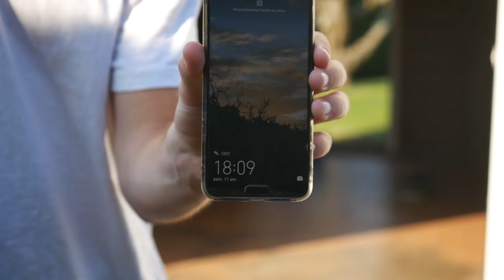1H POUR FAIRE UN MAXIMUM DE TRICKS | CHALLENGE SKATE 🤪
salut à toi ! j’espère que ce petit challenge t'a plu, si c'est le cas n’hésite pas à me le faire savoir en commentaire ! merci et moi je te dis à la prochaine à l'eau !

 -10% SUR TOUT LE SITE AVEC MON CODE : KILLIAN10

                               SALTYSMILE :
           -15% avec mon code KILLIAN15

Heyy ! moi c'est Killian, j'ai 16 ans et je suis juste un mec passionné par l'océan et la vidéo et qui veut partager sa passion ! si tu aimes ce que je fais n’hésite pas à me soutenir en t'abonnant et en partageant ça ferait super plaisir !

apprendre surf débuter surf comment surfer commencer le surf planche en mousse planchde de surf en mousse conseils surf fr apprendre à surfer cours surf france cours surf tuto surf fr